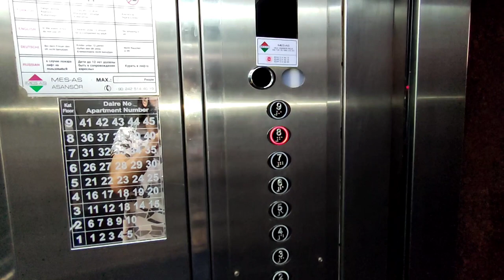ВИДОВАЯ квартира 2+1 в ТОСМУРЕ / Аланья / Турция / Недвижимость в Алании / Район Тосмур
1+1 от собственника в алании
2+1 от сочбственника в алании
3+1 от собчтвенника в алании
пляж клеопатры
инжекум пляж
амир капитал
аланья парадайс
парадайс аланья